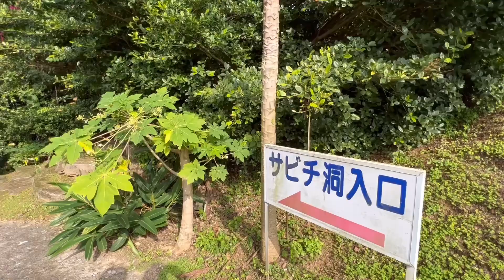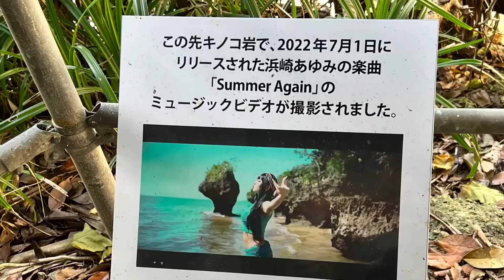《石垣島》冬でもレアなチョウが飛び交う絶景パワースポット〜サビチ鍾乳洞〜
冬はどうしても昆虫エキスが足りなくなるので、今年は初めての石垣島に行ってきました。

現地最終日はなんと24℃！本当に帰りたくなくなってしまいました。

という訳で、この一番寒い時期にも関わらず、たくさんの昆虫、そして、八重山ならではの昆虫たちにもたくさん会えました。

山に海、美味しいご飯に、温かい人、本当にまた近いうちに行きたいと思わせてくれる最高の場所でした。